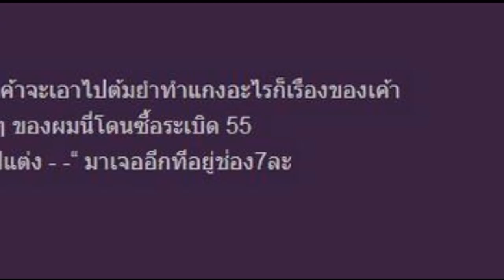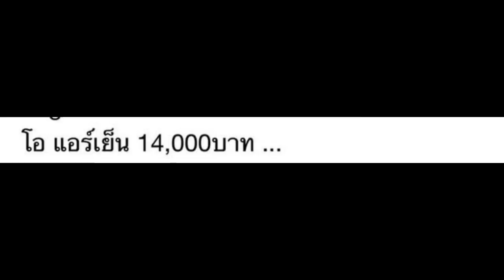จะฮาดีไหม? มีคนมาขอซื้อรถบอกเอาไปแต่ง!! สุดท้ายเอาไป.....!!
แน่นอนว่าความคิดเห็นส่วนใหญ่จะบอกว่าไม่ต้องไปสนใจหรอก รถก็ขายไปแล้วจะไปอาลัยอาวรทำไม แต่สิ่งที่ฮาสุดๆ ก็คือ สมาชิกพันทิปนามว่า viewwiwi ได้เข้ามาแชร์ประสบการณ์การขายรถยนต์เก่าของตนเองตามนี้
Line : pjmokchannel